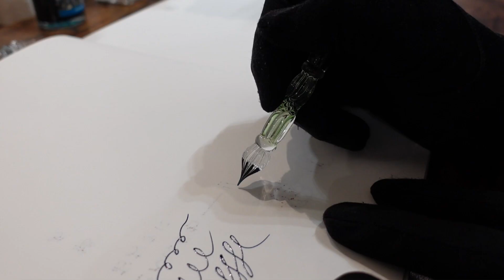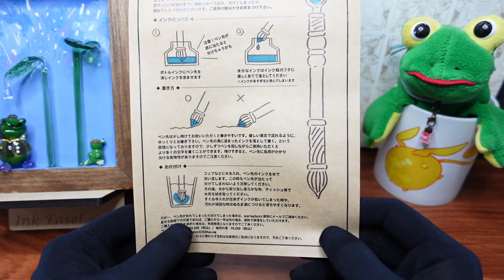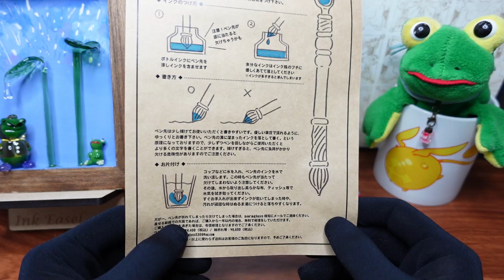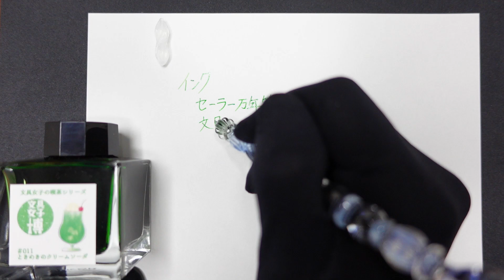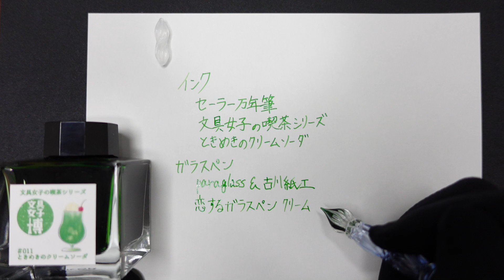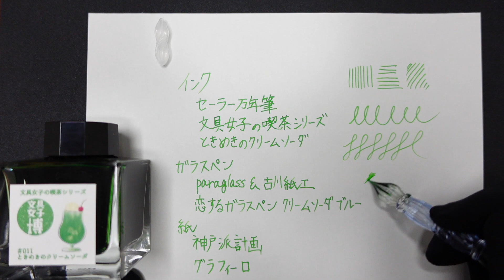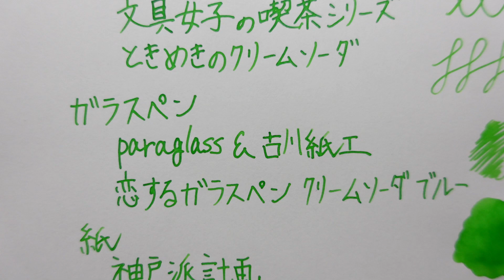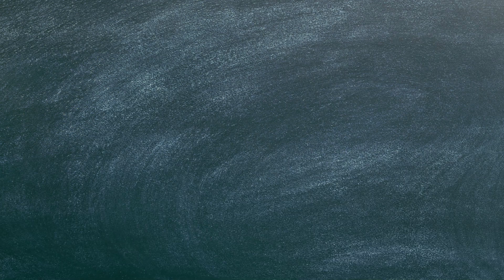【paraglass】大人気の可愛すぎるガラスペン”恋するガラスペン クリームソーダ ブルー”【古川紙工】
ついにめちゃくちゃ可愛いクリームソーダのガラスペンが私の手元に😆
緑も可愛くて好きですが、青も大人っぽくて綺麗で最高ですね✨
そして何より長めなのが個人的に最高です💪
今までのparaglassさんのガラスペンの中でも一番しっくりきたかも🤔
ぜひ皆さんも頑張ってお迎えしてみてください🙌

それと今回から頑張って目次もつけていきたいと思います↓
🐸目次🐸
①0:00~ オープニング
②0:42~ このガラスペンについて
③2:08~ ガラスペンの詳細
④5:31~ 試筆
⑤9:24~ まとめ
⑥11:07~ 洗浄

・恋するガラスペンの販売サイト(古川紙工オンライン)

・古川紙工オンラインショップさんのTwitter